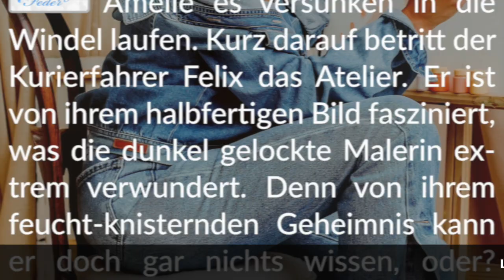Story Info: Amelies Atelier ☁️ Windelknisternde Kreativität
Habt Spaß mit dieser knisternd-schönen Story!